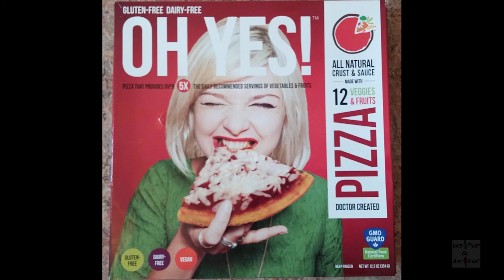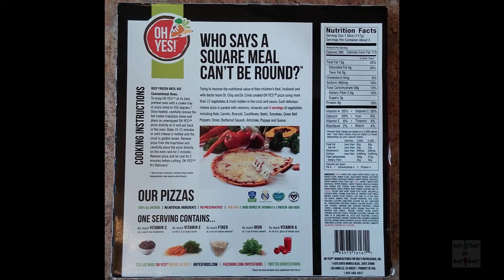Oh Yes! 12 Veggies and Fruits Pizza Follow Your Heart Vegan Blend Cheese